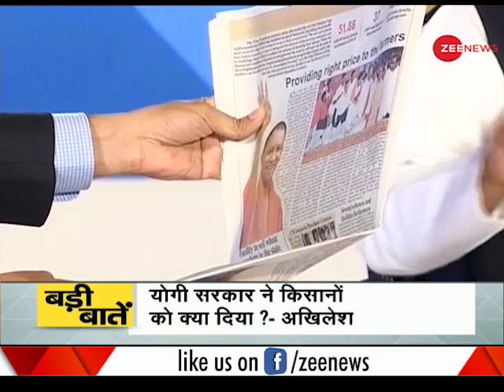Watch Daily News and Analysis with Sudhir Chaudhary, June 20, 2018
Watch the complete segment of DNA with Sudhir Chaudhary, June 20, 2018. This segment of DNA brings to you analysis of top news of the day. The top news of the day and many more important stories are also covered in this segment.